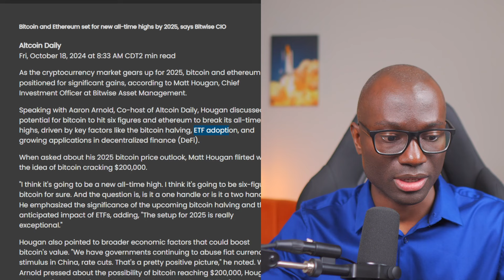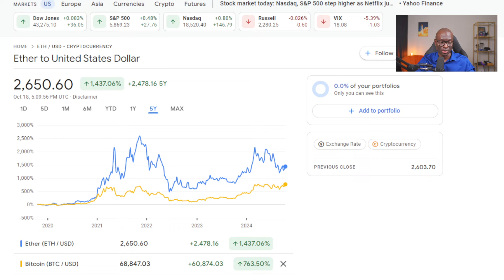What is happening to cryptocurrencies?